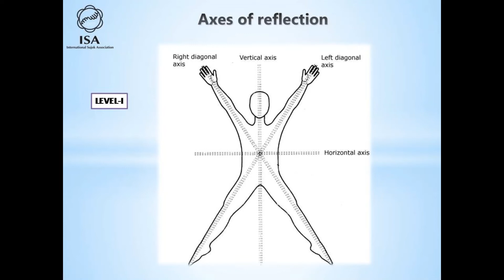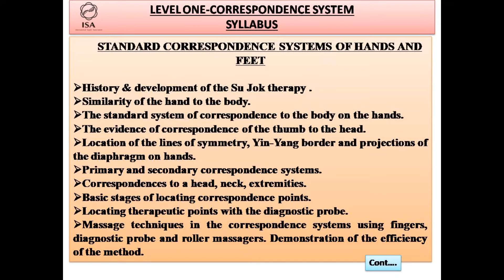Sujok Lev One,16 Aug 2021, Online Class Starting Today 4:30 Pm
ISA CERTIFIED COURSE